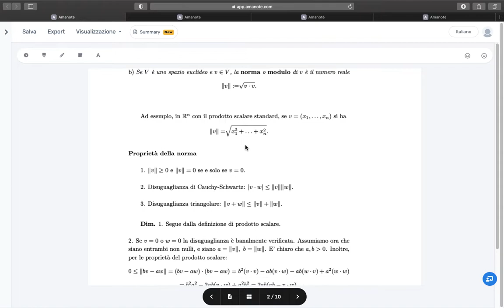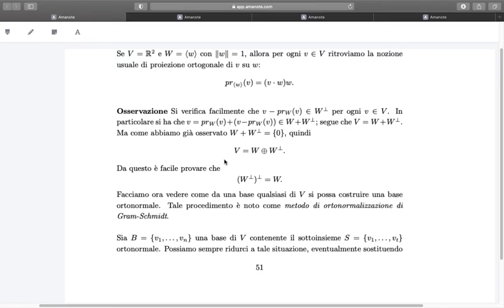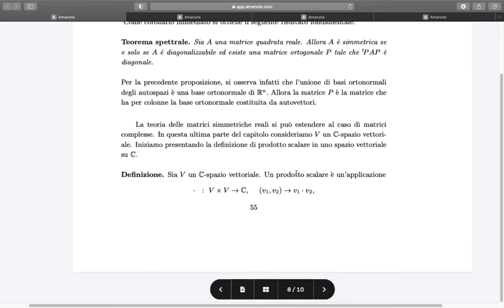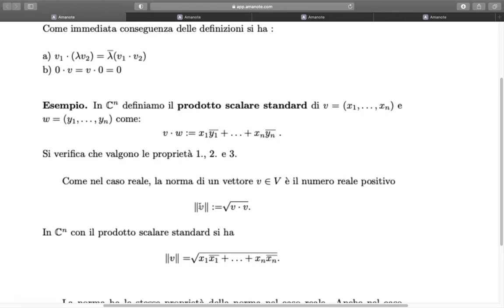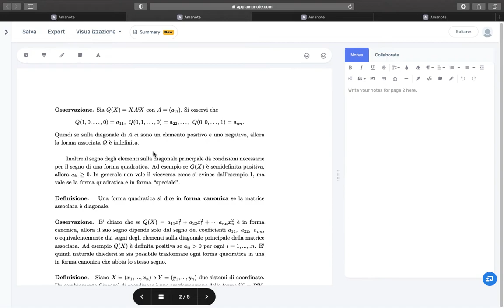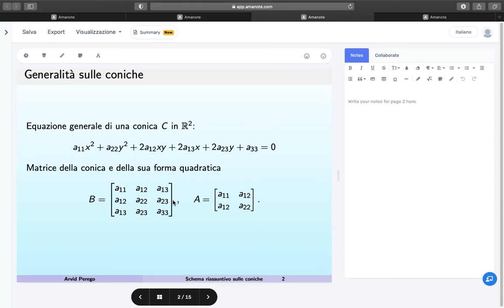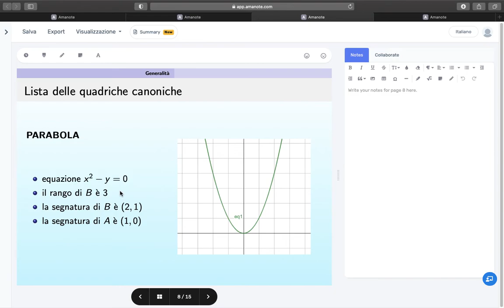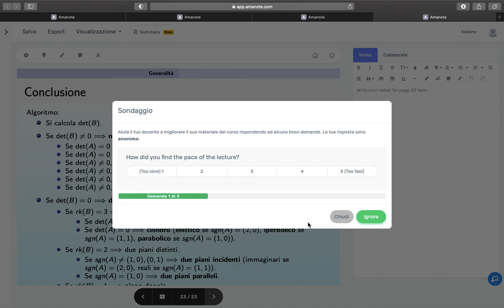TUTTO parte 4 ALGA